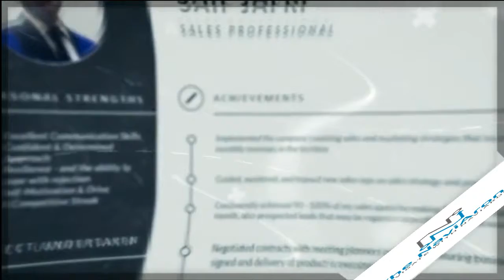Saif Jafri Modern Resume Cut Video